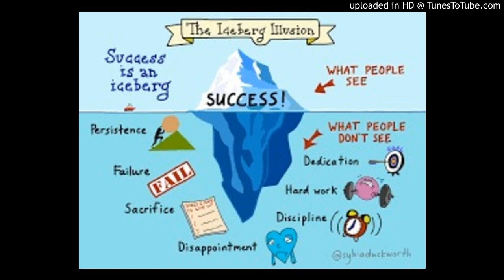2b. Objections and Appeals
ATAX